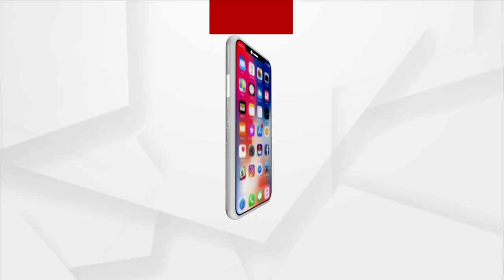ମତାନ୍ତର : ସେବେ ବାବୁଲି ଏବେ ଗୟା | Argus News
ମତାନ୍ତର : ସେବେ ବାବୁଲି ଏବେ ଗୟା